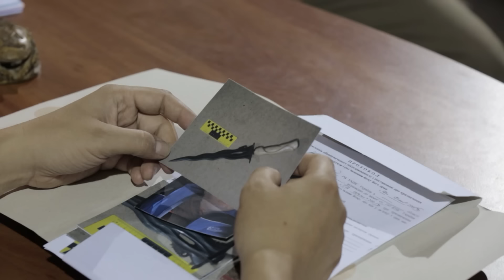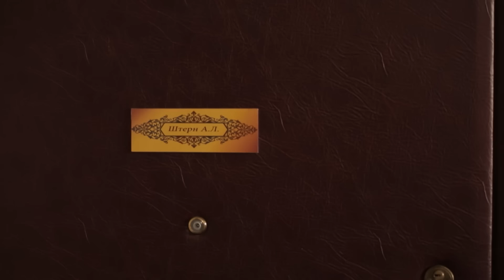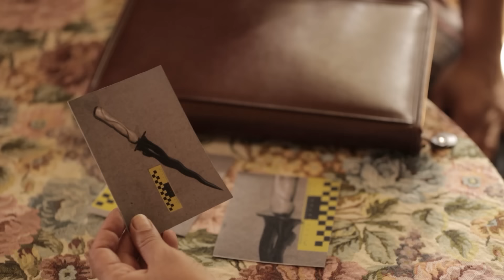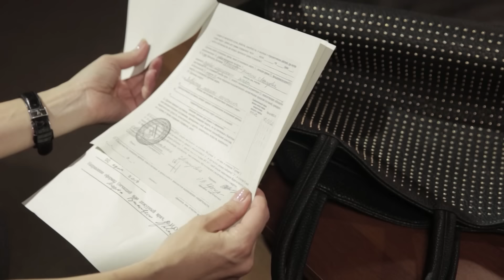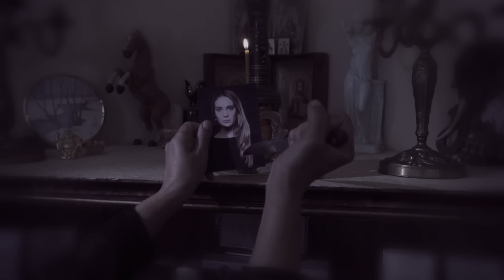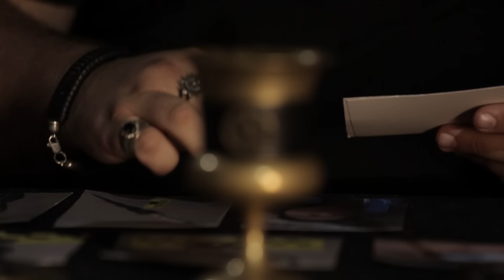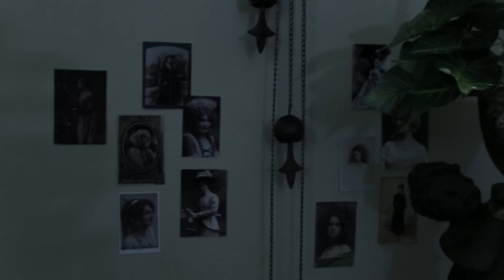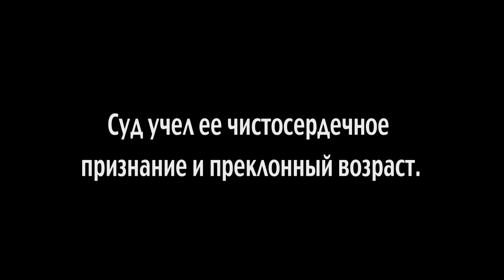ЭТА МИСТИЧЕСКАЯ ИСТОРИЯ НЕ ПОДДАВАЛАСЬ ЛОГИЧЕСКОМУ ОБЪЯСНЕНИЮ. Код Константина. Серия 12.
Главный герой остросюжетного детективного телесериала «Код Константина» — мужчина по имени Константин Коваль, который много лет своей жизни посвятил работе в Министерстве внутренних дел. Он занимал должность следователя, однако его местом работы была не обычная милицейская структура, а некий спецотдел, специализирующийся на расследовании мистических и сверхъестественных происшествий, которые не поддавались нормальному объяснению.